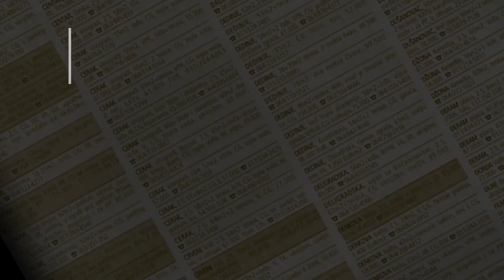prodaja stanа Petlovobrdo 27m Petra Jovanovica - Beograd Rakovica